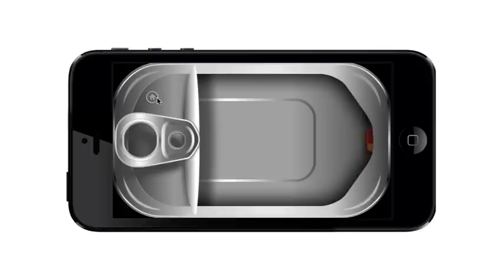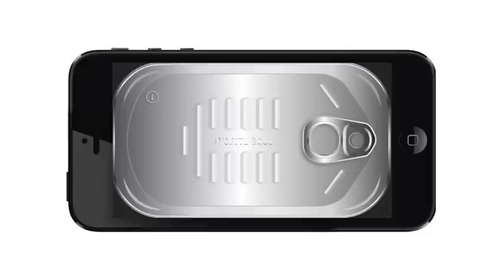Can of Worms (Game for iPhone & Android)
Worm squashing madness!

Open this can of worms on your iPhone or Android phone and discover 27 levels of worms to squish!

Tap the worms as fast as you can before the time runs out - but watch out for the bombs!

• Free version has 9 levels to play
• Paid versions has all 27 levels to play